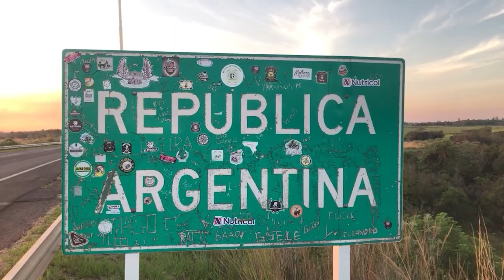NGFEDERAL - UN HOMBRE FINGIÓ SU MUERTE PARA VER QUIÉN IBA AL FUNERAL - BRASIL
NI SIQUIERA LE AVISÓ A SU PROPIA MADRE, DE 80 AÑOS
Baltazar Lemos, de 60 años, el hombre de la cuestionable ocurrencia, es oriundo de Brasil, y trabaja de ceremonialista. Sin embargo, ciertas personas confiaron al círculo íntimo  antes de que se celebrara la ceremonia, que todo era "una broma".
Algunos familiares de Lemos sospecharon desde el principio que algo no andaba bien. El sobrino, empezó a buscar información y se comunicó con el hospital local, acudió a una funeraria y al instituto médico para encontrar su cuerpo, pero no tuvo éxito. Explicó en un comunicado que junto al resto de la familia estaba devastado de que todo haya sido una broma de extremo mal gusto.